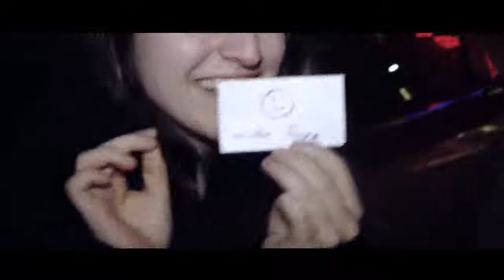Mind Invasion by Morgan Strebler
Morgan Strebler reading minds!!